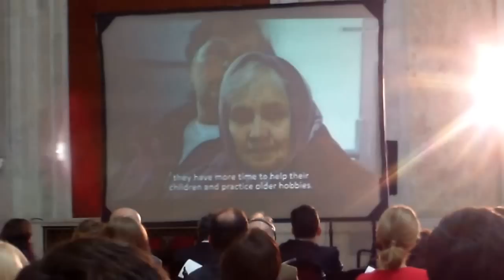Doi din echipa Curaj.TV premiați de ONU Moldova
Nata Scobioală și Oleg Brega, doi autori de pe acest sit de atitudine civică, am fost remarcați de Organizația Națiunilor Unite filiala din Moldova, pentru activismul nostru în apărarea și promovarea drepturilor omului.